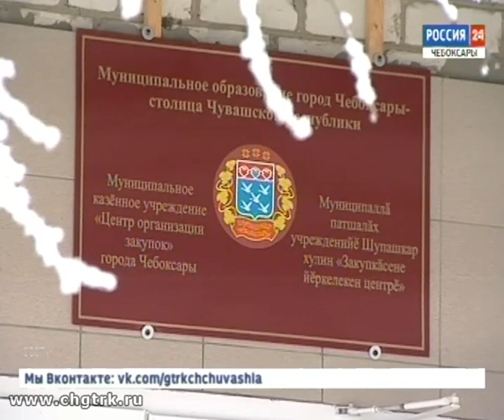Систему закупок города Чебоксары оценили на федеральном уровне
Чебоксары вышли в финал всероссийского этапа Национальной премии «Бизнес-успех» в номинации «Лучшая система закупок муниципального уровня».